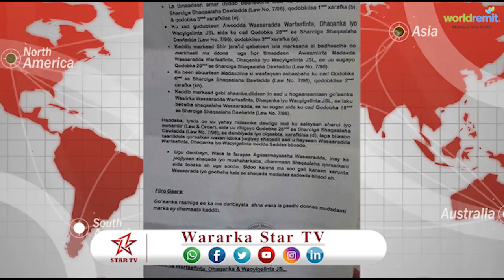DAAWO WASIIRKA WARFAAINTA AYAA SHAQO KA JOOJI KU SAMEYAY SHAQALAHA WASRADA QAAR KA MID AH